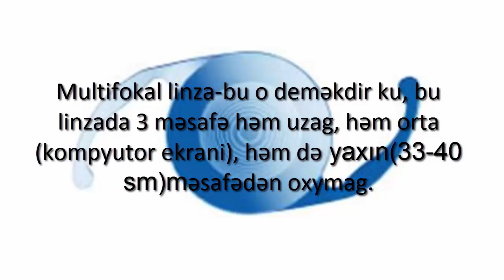Eynəkdən xilas olmag. Multifokal mərcək.